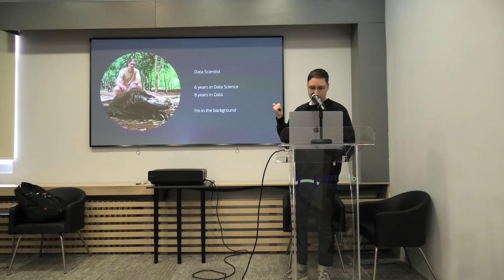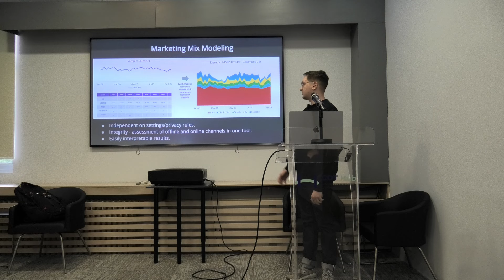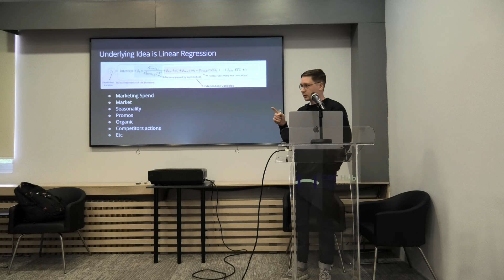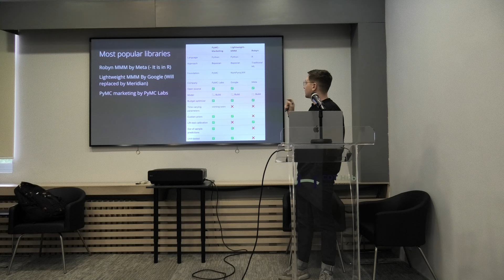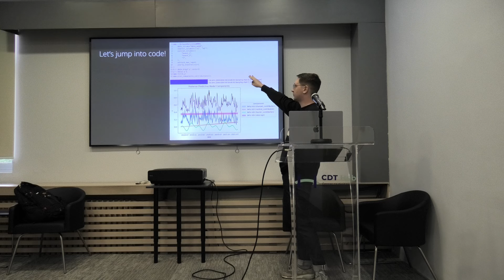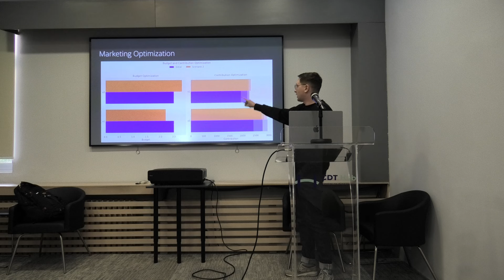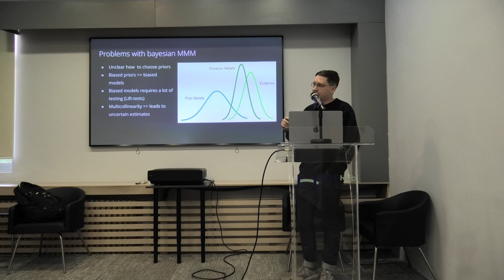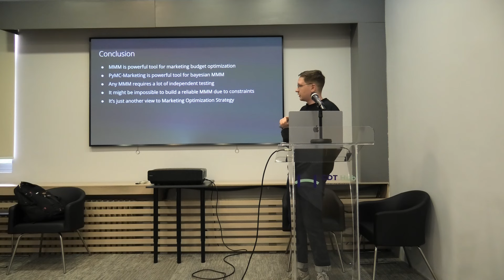Python Belgrade #52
Python Belgrade #52 :: MMM Event

Talk: Marketing Mix Modeling in Python. (Marketing budget optimization technique)
Speaker: Stas Petrov
Abstract: Stas will talk about what is MMM, different approaches for Marketing Mix Modeling, and finally a python library for bayesian MMM Py-MC-Marketing.

Host: Evgeniy Moiseev